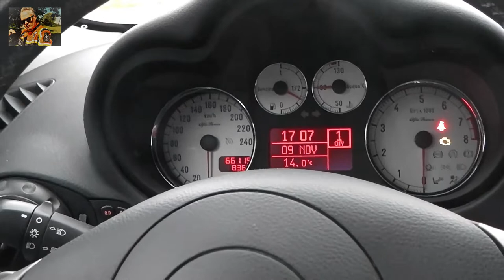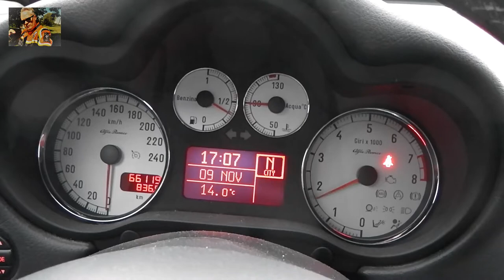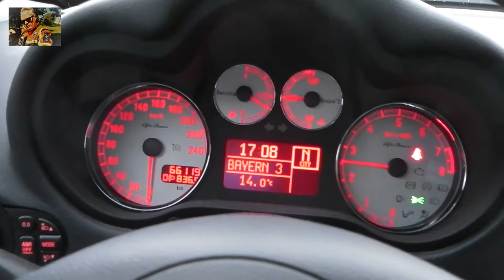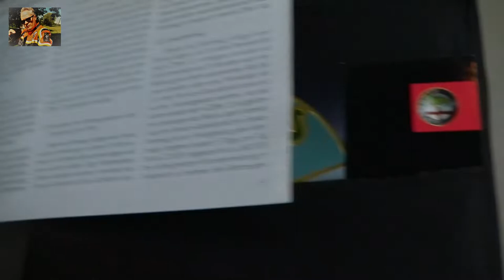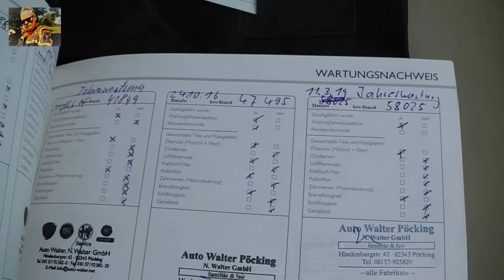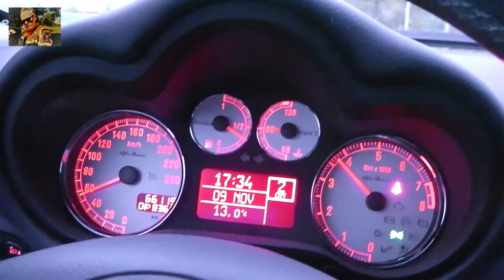ALFA ROMEO 147 16V 150PS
L’Alfa Romeo 147 (Type 937) est une petite voiture familiale produite par le constructeur italien Alfa Romeo de 2000 à 2010. [3] Le 147 a été élu Voiture européenne de l’année en 2001.

Le 147 a été lancé au Salon de Turin en juin 2000 en remplacement des Alfa Romeo 145 et 146 à hayon et est basé sur l’équipement de course de la plus grande berline 156. Il a été vendu avec des moteurs à essence de 1,6, 2,0 et 3,2 litres et un moteur diesel de 1,9 litre. Une boîte automatique Selespeed à pagaie était disponible dès le lancement.

Deux versions, Turismo et Lusso, étaient disponibles, et la 147 a été la première Alfa Romeo à disposer d’un système de climatisation à double zone et d’un système de traction électronique. En production depuis dix ans, le 147 était l’une des plus anciennes petites voitures familiales en vente en Europe au moment de son remplacement, atteignant un chiffre de production de 651823. [4]